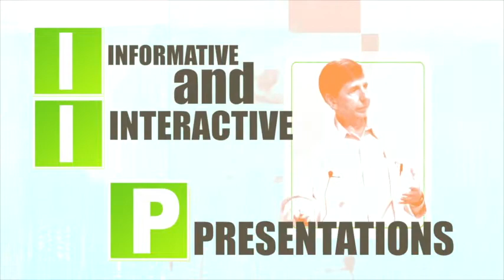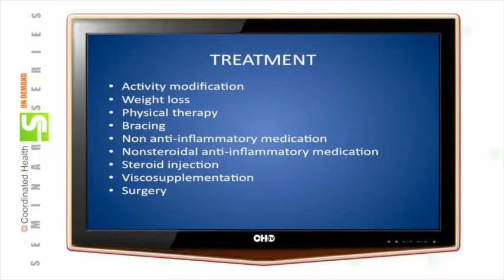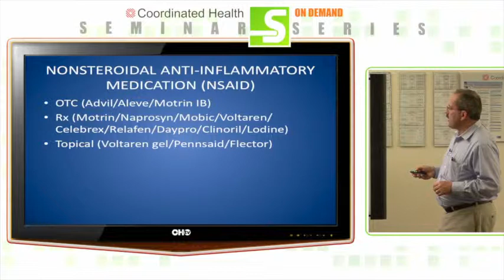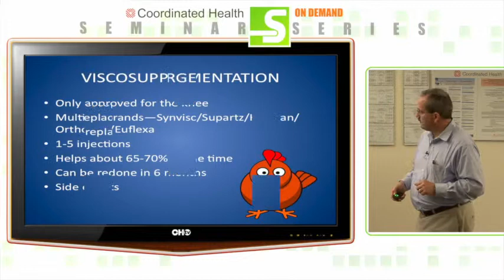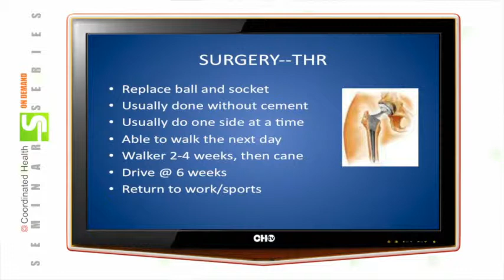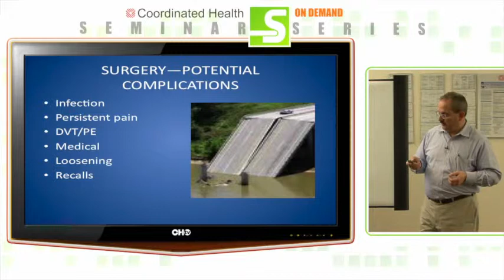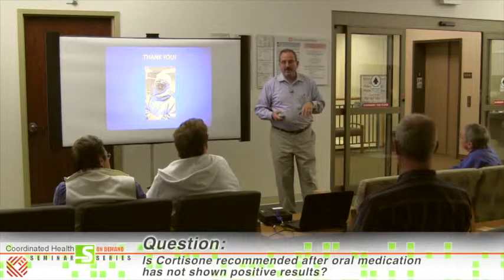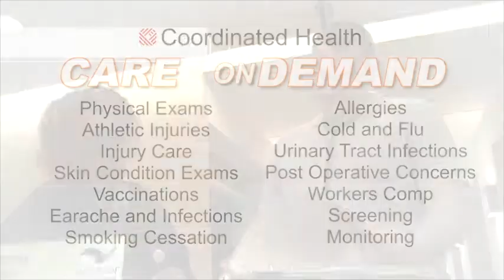Hip and Knee Arthritis On Demand Seminar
Dr. John Williams and Coordinated Health present Hip and Knee Arthritis On Demand Seminar, discussing surgical and non-surgical treatment options for the arthritis of the hip and knee.